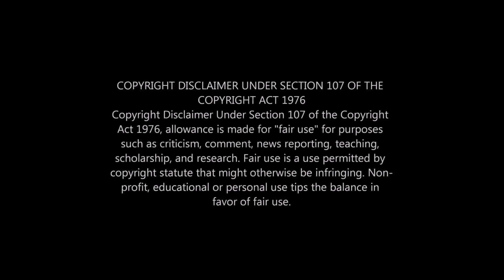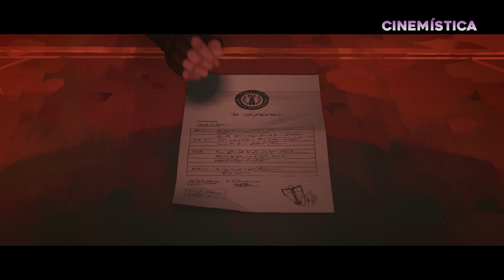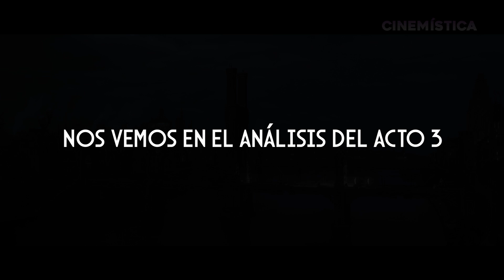¿Qué hace que ARCANE sea tan buena? | ACTO 2 análisis completo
Siguiendo con la serie de videos del análisis de esta maravillosa serie, acá está el video del segundo acto.

0:00 Introducción
0:15 Episodio 4 "Happy Progress Day"  Día del Progreso
2:11 Primer ataque terrorista
4:12 Segundo ataque terrorista
6:20 Las investigaciones de Caitlyn
7:49 Episodio 5 "Everybody Wants to be my Enemy" ¿A qué disparas?
8:37 Libertad
10:07 Corrupción y Encrucijada
11:21 Investigaciones en Zaun
13:05 Caminos Diferentes
14:18 Buscando Encontrarse
16:08 Enfrentamiento
17:38 Episodio 6 "When these walls come tumbling down"
20:04 Descubrimiento
21:05 Tienes un buen corazón
22:56 Amenazas peligrosas
23:40 El Clímax del acto 2: El Reencuentro
25:41 Conclusiones